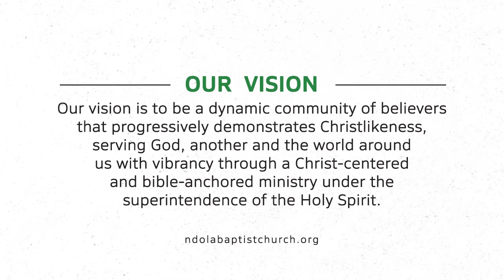Let us continually offer to God a sacrifice of praise. Part II - Pastor Lawrence Lama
26-July-20  | Morning Service Sermon

Sermon Title: Let us continually offer to God a sacrifice of praise. Part II
Scripture Text: Hebrews 13:15-16
Preacher: Pastor Lawrence Lama (Pastor @ Ndola Baptist Church | Ndola, ZM)

Sermons from the Pulpit of Ndola Baptist Church